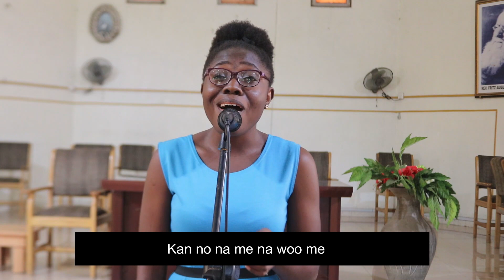Hymns 263 & 322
Watch this Spirit filled Presby Hymns by Ozokie.